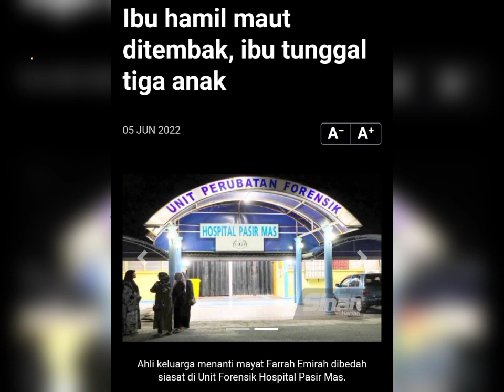Ibv h4mil m4vt dit3mb4k, ibu tunggal tiga anak😰😨😥